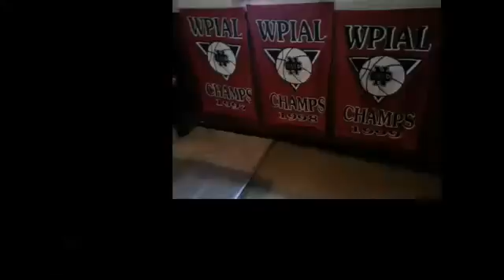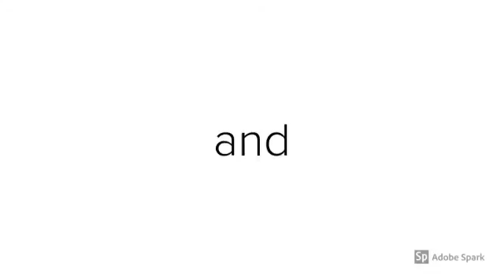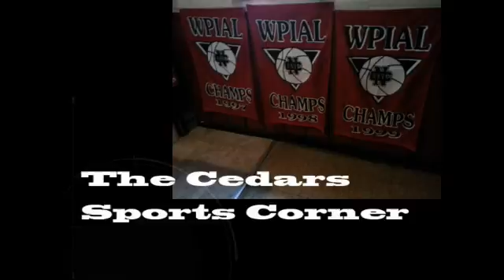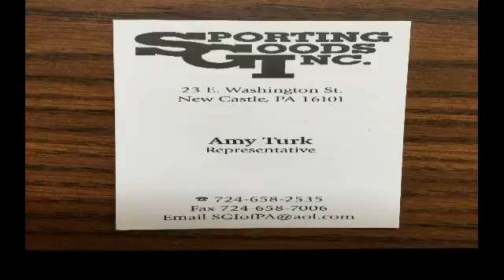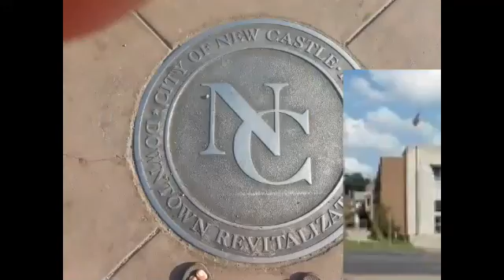NCTV45′s NewsWatch Morning Thursday Dec 06 2018 with Angelo Perrotta